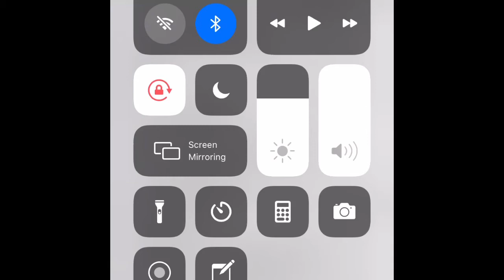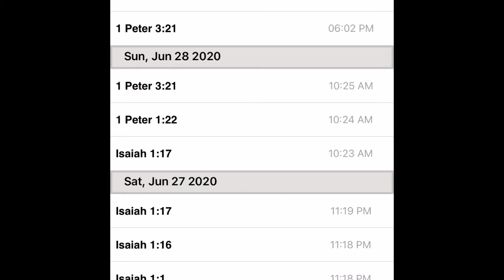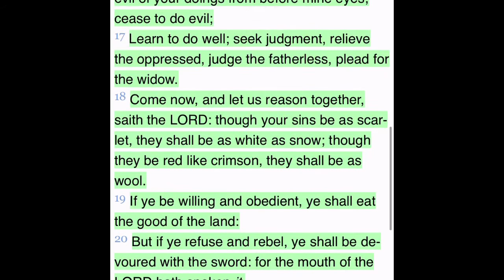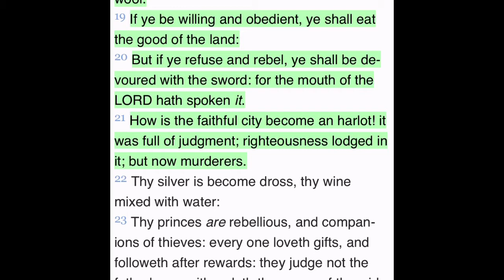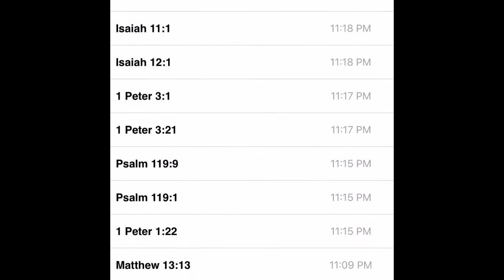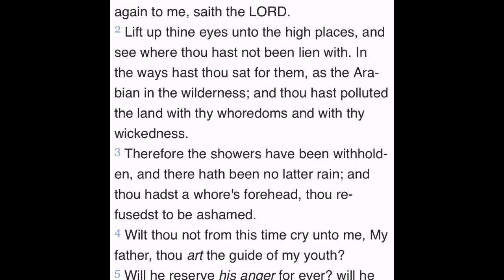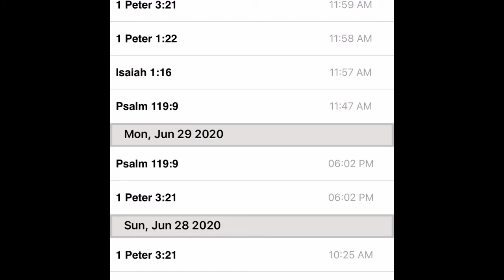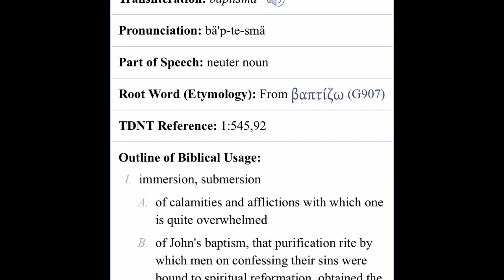Spiritual cleansing is needed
Just like we wash up we need to wash up our spirits